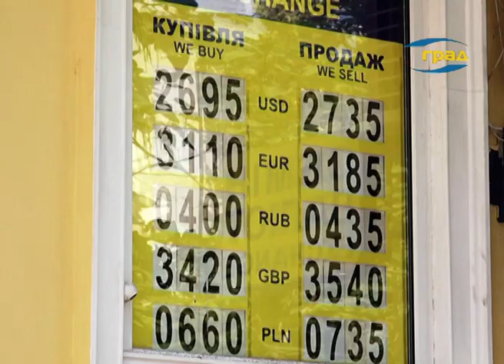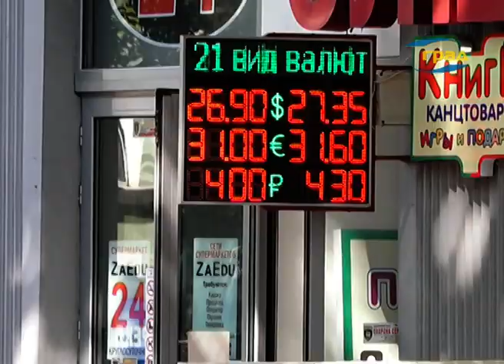Курс доллара продолжает расти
К концу недели в одесских обменниках доллар перешагнул психологическую отметку в 27 гривен. Эксперты при этом прогнозируют дальнейший рост валютного курса. Одесситы признают, что фраза из анекдота о том, что денег нет, пора менять доллары, столь же стремительно теряет актуальность.